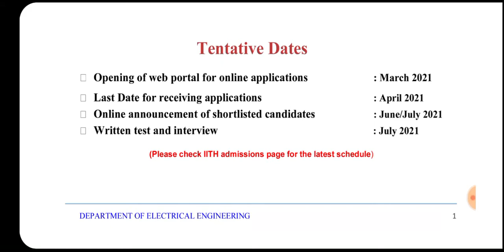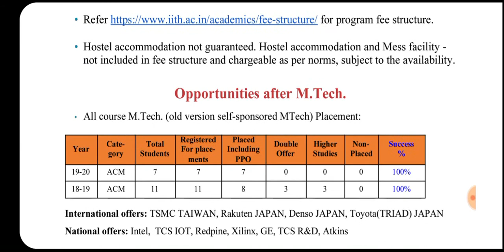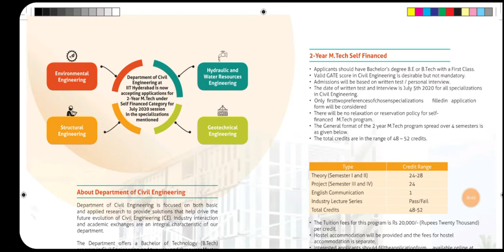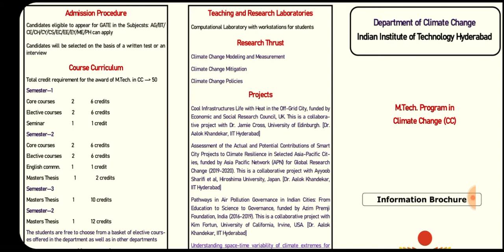IIT Hyderabad | M-Tech Without GATE | Self Sponsered | Regular| All Departments